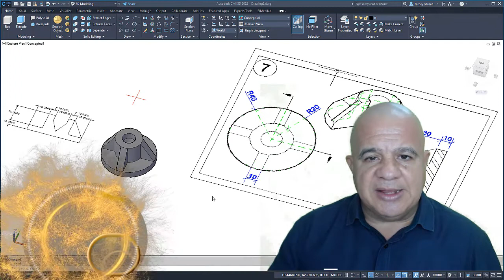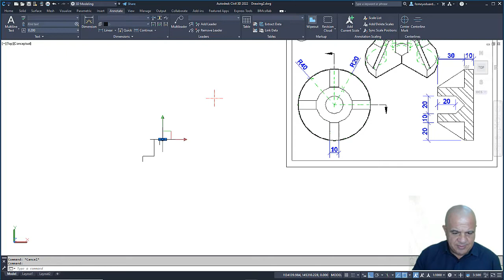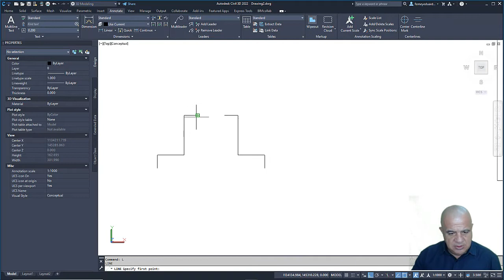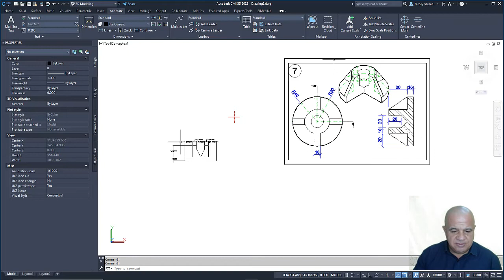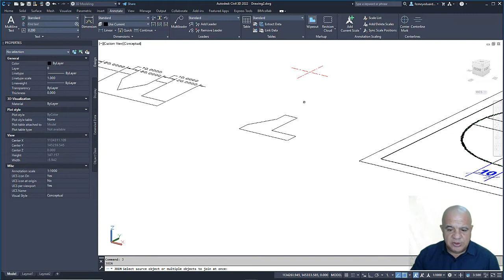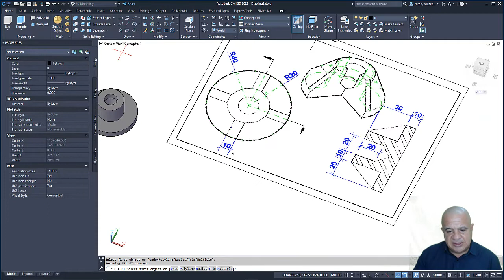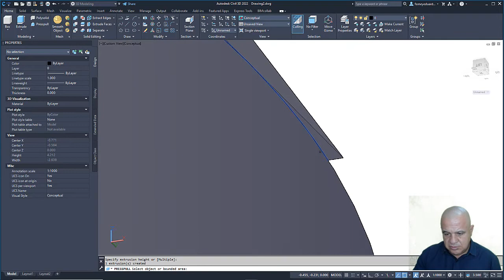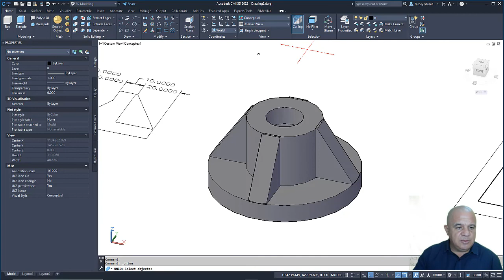Pieza No 7 2D y 3D